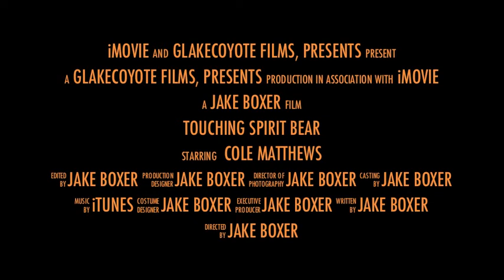Touching spirit bear movie trailer.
My touching spirit bear final project. 7th grade 2011

credit to Chicago Bears and Chicago Blackhawks